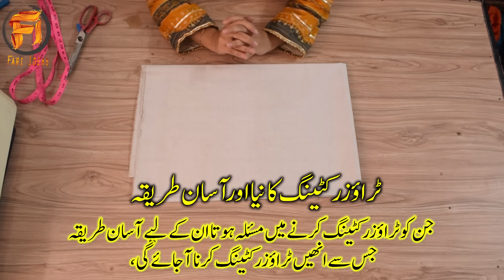Easy Trouser cutting method || Winter Trouser Cutting and stitching method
Perfect Trouser cutting best method chota bara cutting ki zarort nahe ab and branded trouser cutting easy method .

Sirf un larkion k liye jo silai sikhana chati hain. vo pehly course sy video dekhna shuru karain rozana sewing course ki videos dali jain ge. .

Sewing lesson For beginner with fari

Hello,
Welcome to Fari Ideas.

pant trouser cutting and stitching
ladies trouser cutting and stitching
trouser cutting
very easy pant trouser cutting
pant cutting
womens trousers cutting
trouser pant cutting and stitching
women pant cutting
women pant cutting and stitching
simple trouser cutting
trouser cutting in urdu
box trouser ki cutting
pant trouser ki cutting